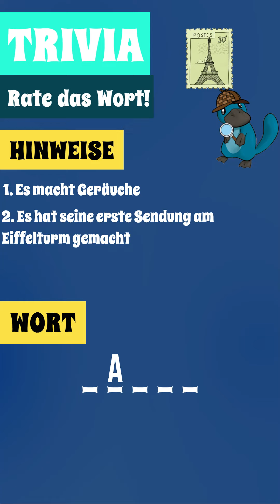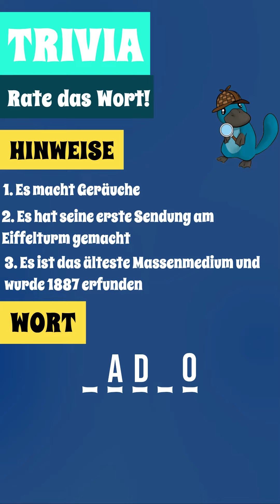🕹️ TRIVIA SPIEL: LEVEL 13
Wenn dir das Video gefällt, vergiss es nicht zu kommentieren und das Video zu teilen, um den Kanal zu unterstützen.

📰 Um mehr über diese Geschichte zu erfahren, kannst du den Beitrag auf unseren Blog lesen: